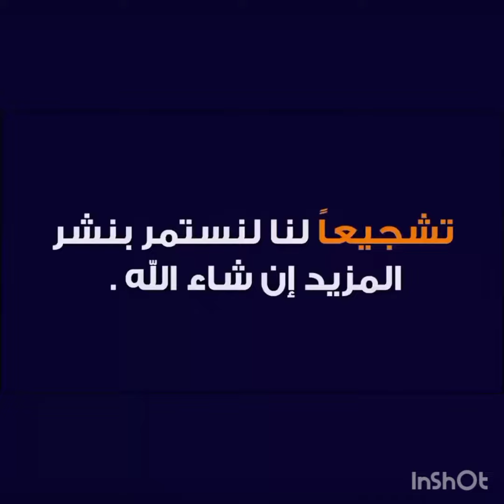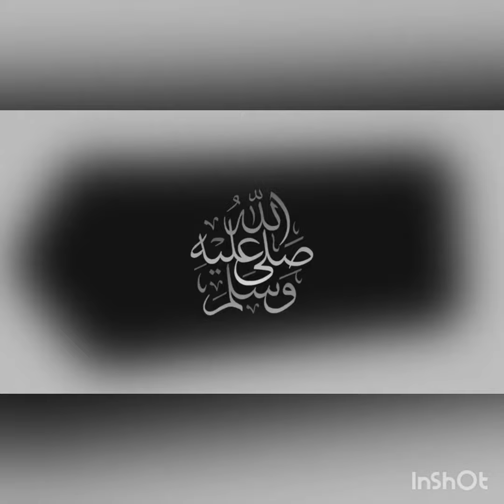مباراة الجزيرة ومعان اليوم في درع الاتحاد الاردني 2022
مشاهدة مباراة الجزيرة ومعان بث مباشر درع الاتحاد الأردني مشاهدة مباراة الجزيرة ومعان بث مباشر اليوم فى درع الاتحاد الأردني بدون تقطيع وجودة عالية على موقعكم كورة جرينتا قبل المباراة. مشاهدة مباراة الوحدات والفيصلي بث مباشر .. مشاهدة مباراة الجزيرة ومعان بطولة درع مشاهدة مباراة الجزيرة مشاهدة مباراة الجزيرة و معان بطولة درع الاتحاد الأردني مشاهدة مباراة الوحدات والجزيرة مشاهدة مباراة الجزيرة ومعان Al Jazeera vs Maan مساء اليوم الاثنين الموافق 7 من مارس في بطولة درع الاتحاد الأردني حيث يلتقي الفريقين على ارض. ـــــــــــــــــــــــــــــــــــــــــــــــــــــــــــــــــــــــــ مباراة الجزيرة ومعان بث مباشر مباراة معان اليوم مباراة الجزيرة اليوم بث مباشر مشاهدة مباراة الجزيرة ومعان Al Jazeera vs Maan مساء اليوم الاثنين الموافق 7 من مارس في بطولة درع الاتحاد الأردني حيث يلتقي الفريقين على ارض ملعب الأمير محمد في اطار انطلاق منافسات الجولة الثالثة من دور المجموعات في البطولة الاردنية ــــــــــــــــــــــــــــــــــــــــــــــــــــــــــــــــــــــــــــــــــــ بث مباشر مباراة الجزيرة ومعان يستقبل استاد الأمير محمد اللقاء الذى يجمع بين فريق معان مع نظيرة فريق الجزيرة مساء اليوم في مواجهات الاسبوع الثالث من مباريات المجموعة الثانية في دور المجموعات بمسابقة درع المناصير الاردني بمشاركة اندية دوري المحترفين ويمكنكم متابعة مباريات اليوم من موقع كورة اون مباشر ـــــــــــــــــــــــــــــــــــــــــــــــــــــــــــــــــــــــــــــ موعد مباراة معان ضد الجزيرة يمكنكم مشاهدة مباريات اليوم من خلال موقع كورة اون مباشر في متابعة شاملة لمباريات بطولة درع الاتحاد الأردني في بث مباشر مجاني لجماهير الفريقين وعشاق كرة القدم العربية من رابط موقعنا koraon لايف بجودة عالية مباراة_الجزيرة_معان_بث_مباشر الجزيرة معان أخبار نادي الجزيرة اخبار نادي معان درع_الاتحاد مباراة الجزيرة ومعان | بطولة درع الاتحاد -برعاية مدارس التربية الريادية- 2022 Live Al Jazeera vs Ma'an | JFA Shield 2022 مباراة الجزيرة ومعان اليوم في الدوري الأردني للمحترفين | معان والجزيرة | الجزيرة ضد معان الجزيرة ومعان اليوم بث مباشر الجزيرة ومعان اليوم في الدوري الأردني للمحترفين معان والجزيرة اليوم مباراة الجزيرة ومعان اليوم الجزيرة ومعان بث مباشر الجزيرة ومعان مباشر ملخص وأهداف الجزيرة ومعان اليوم أهداف وملخص الجزيرة ومعان اليوم نتيجة مباراة الجزيرة ومعان بث مباشر مباريات مباريات اليوم جدول مباريات اليوم أهم مباريات اليوم الاخبار الرياضية كرة القدم الاحداث الرياضية رياضه الجزيرة_معان قناة_ربع_ساعة قناة ربع ساعة ربع ساعة مباراة معان والجزيرة اليوم في الدوري الأردني للمحترفين معان ضد الجزيرة معان والجزيرة اليوم بث مباشر معان والجزيرة اليوم في الدوري الأردني للمحترفين الجزيرة ومعان اليوم مباراة معان والجزيرة اليوم معان والجزيرة بث مباشر معان والجزيرة مباشر ملخص وأهداف معان والجزيرة اليوم أهداف وملخص معان والجزيرة اليوم نتيجة مباراة معان والجزيرة